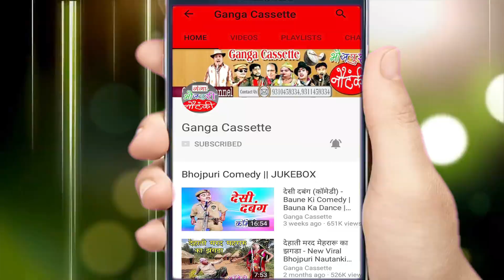कृष्ण भान सिंह की नौटंकी - फर्ज़ का रिश्ता (भाग - 10) - Bhojpuri New Nautanki 2019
Ganga Cassette presents कृष्ण भान सिंह की नौटंकी - फर्ज़ का रिश्ता (भाग - 10) - Bhojpuri New Nautanki 2019

Album – Farz Ka Rista Urf Daaku Aazad Singh ( Part -10)
Artist –  Krishn Bhan Singh Ki Nuatanki